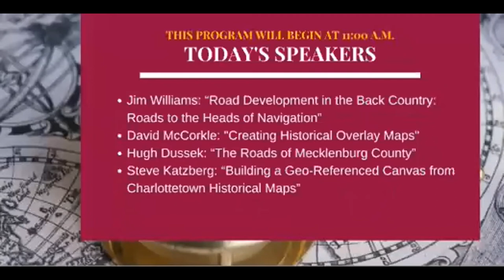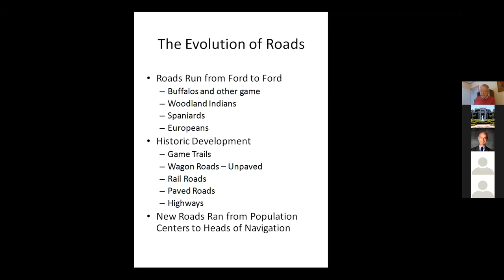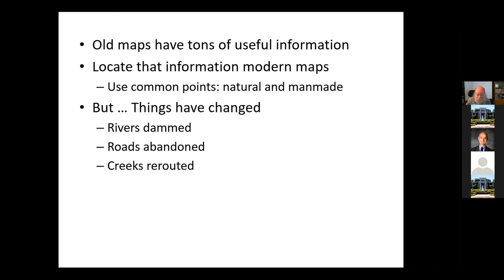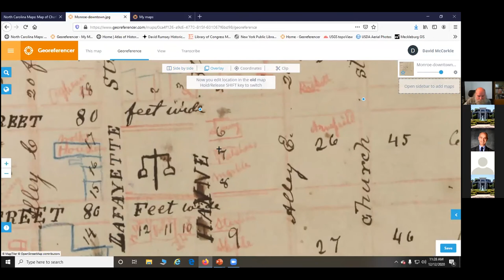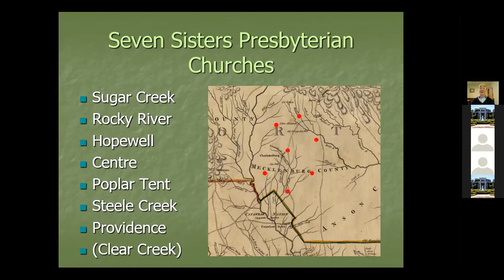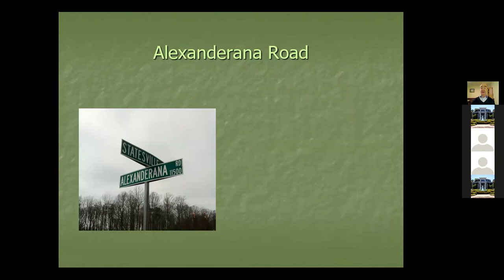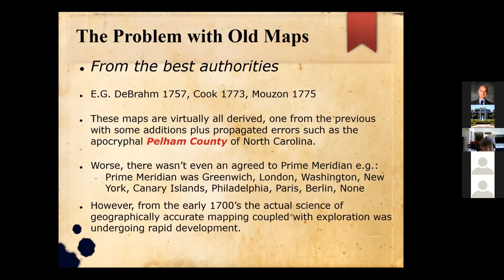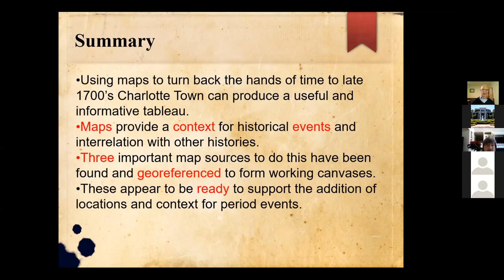Mapping Old Mecklenburg: Hear from the Historians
For the first session of the annual meeting of the Historic Mapping Congress "Mapping Old Mecklenburg," historians present their research and about using technology to investigate old maps.

Speakers include:
- Jim Williams: “Road Development in the Back Country: Roads to the Heads of Navigation”
- David McCorkle: "Creating Historical Overlay Maps"
- Hugh Dussek: “The Roads of Mecklenburg County”
- Steve Katzberg: “Building a Geo-Referenced Canvas from Charlottetown Historical Maps”